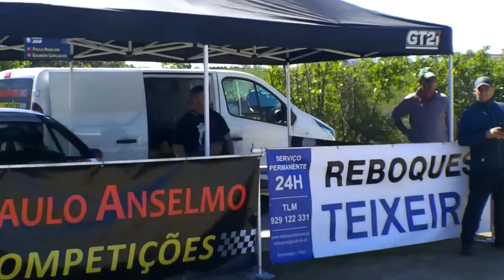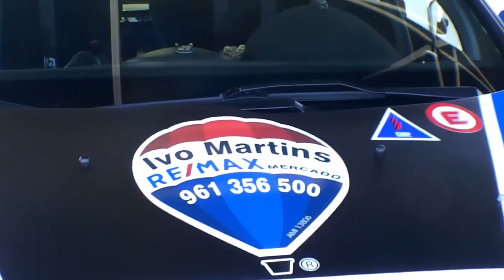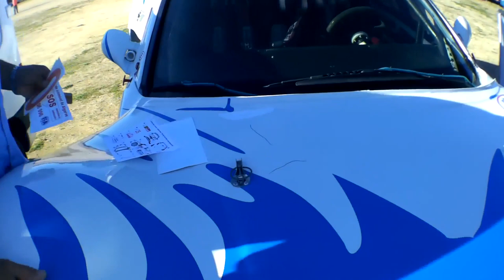rallye en Agarve, Portugal 1/2 - Vlog Vivre en camping car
Week-end intense pour les équipes automobiles qui se lancent dans la compétition en Algarve. Notre aire de camping car devient le lieu central de soutien mécanique... Deux jours intenses

➡️ Ambre et ses écrits sur Amazon

Matériel camping-car :

Nos bricolages :

Dans nos cuisines :

Notre High tec' :

Nos livres :

Nos loisirs :